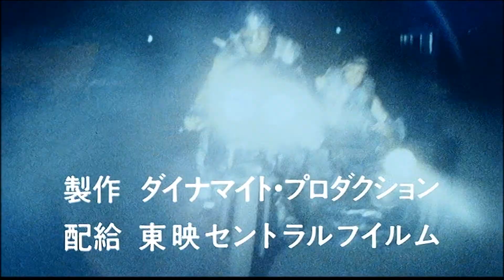Burst City (1982) - Japanese Trailer (Subtitled) (HQ)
Bakuretsu toshi